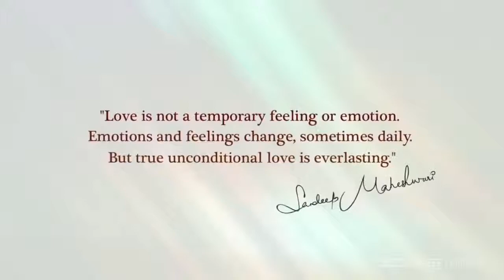WHAT IS TRUE LOVE || BY SANDEEP MAHESHWARI || MOTIVATIONAL VIDEO || HINDI